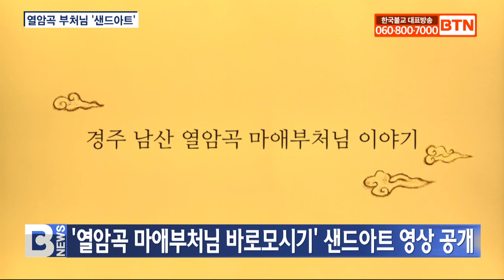[BTN뉴스] 열암곡 마애부처님 샌드아트로 재탄생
[앵커]

조계종 37대 집행부가 핵심 종책 사업으로 추진하고 있는 경주 남산 열암곡 마애부처님과 관련해서는 조성과정이나 쓰러진 이유 등 역사적인 기록이 남아있지 않습니다. 다만 조선왕조실록에 기록된 지진 가운데 1430년 지진에 의해 쓰러진 것으로 추정할 뿐인데요. 열암곡 마애부처님의 조성과 지진 또 발원을 하나의 이야기로 구성한 샌드아트 영상이 공개됐습니다. 남동우 기자입니다.
[리포트]

토함산 석굴암 조성에 참여한 미로수는 독창적이고 창의적인 석장입니다.

경주 남산 남쪽을 산책하다 '부처님 뜻이 서라벌과 멀리 떨어진 곳에도 전달되기를' 발원하며 '먼 훗날까지 중생들의 귀의처가 될 부처님을 조성하겠다'고 결심합니다.

3년간 홀로 기도를 하며 열암곡 마애부처님을 조성한 뒤 다시는 일어날 수 없는 몸이 됩니다.

어느 날 누워있는 미로수를 발견한 쌍심지는 마애부처님을 지키겠다고 눈물로 결심합니다.

서역에서 온 석장 쌍심지는 수많은 세월 동안 열암곡을 지켰고, 마애부처님은 많은 이들에게 위로와 희망의 귀의처요 기도처가 됐습니다.

오랜 시간이 지난 후, 젊은이들이 열암곡 트래킹을 하다 커다란 바위 앞에 이르렀습니다.

바위는 살아있는 듯 보였고, 손의 감촉도 남다르게 느껴졌습니다.

조심스레 낙엽과 흙을 쓸어내리자 커다란 얼굴이 나타났습니다.

마애부처님이었습니다.

(현장음)
(와! 얼굴이다. 마애부처님이다!)

열암곡 마애부처님은 '5cm의 기적'이라는 이름으로 그렇게 세상에 알려졌고, 많은 사람들의 기도와 발길이 이어졌습니다.

성원스님/조계종 미래본부 사무총장
(자연의 재해로 이렇게 무너졌는데 무너져있지만 신라인들의 원과 석공 장인의 서원들이 천년 동안 보호하고 지켜서 오늘날까지 왔을 거다. 그런 게 없이 어떻게 기적이...)

조계종 제37대 총무원 집행부 핵심 종책 사업인 '천년을 세우다' 중 '열암곡 마애부처님 바로모시기'와 관련한 샌드 아트 영상이 공개됐습니다.

(샌드 아트를 통해서 우리 전체적인 사업의 개요, 그리고 또 부처님이 이렇게 돼 있는 현실에 대한 문제를 조금 더 재미있고 사람들에게 친근감 있게 전달하고자 기획을 했습니다.)

5분 15초 분량의 '경주 남산 열암곡 마애부처님 이야기' 영상은 조계종 홍보국 유튜브를 비롯해 BTN불교TV 등 불교계 방송사 TV와 유튜브, 홈페이지를 통해 볼 수 있습니다.

(단순히 우리의 욕심으로 넘어진 부처님을 세우겠다는 것이 아니라 오랜 서원을 우리가 바로 일으켜 세움으로 해서 언제 어떠한 세월이 흘러가도 무너지지 않는 불교의 가치를 우리가 세우자. 그래서 저희들이 과거 천년을 세워서 미래 천년으로 나가자.)

조계종 미래본부는 이번 샌드아트 영상 개발을 시작으로 '천년을 세우다'와 관련한 애니메이션, 음악 등 다양한 미디어 콘텐츠 개발을 진행할 계획입니다.

BTN NEWS 남동우입니다.